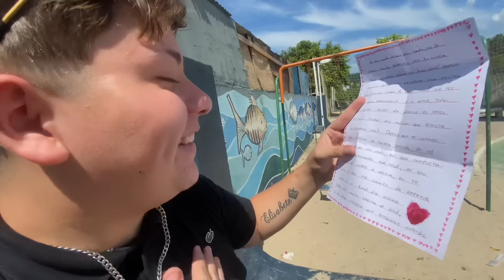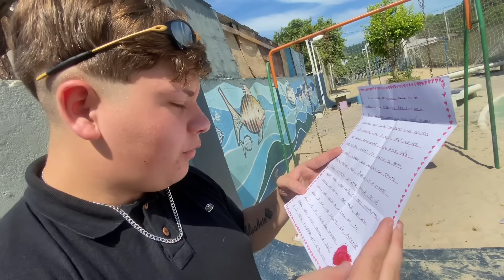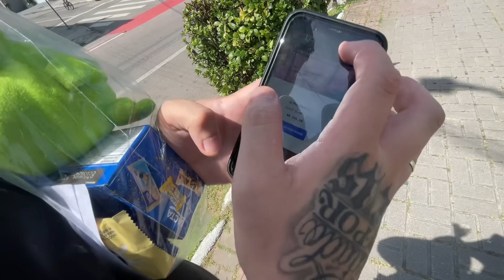A BRIGA FOI FEIA…